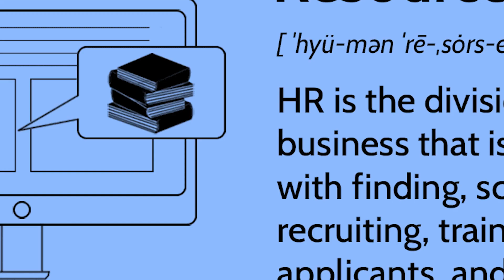Whom to Contact for Trauma Counseling After a Severe Wreck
No fees until you get paid – your rights, our commitment!